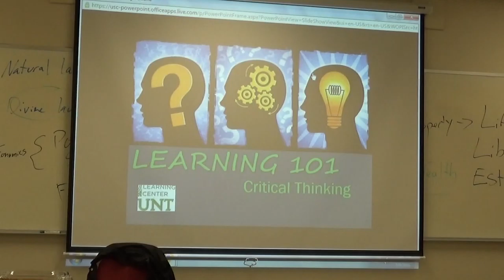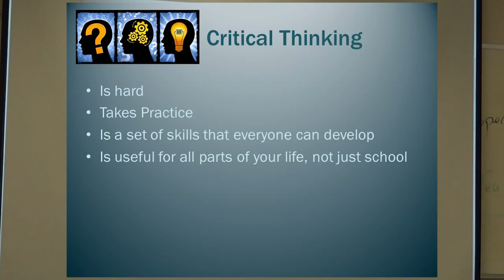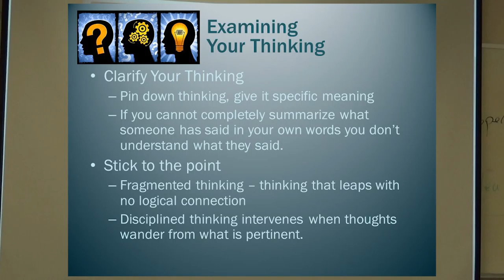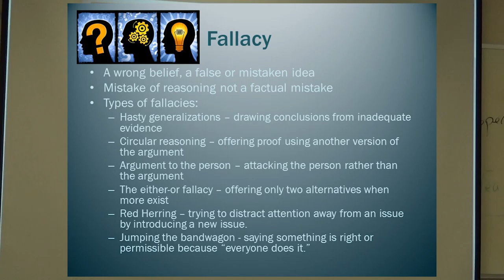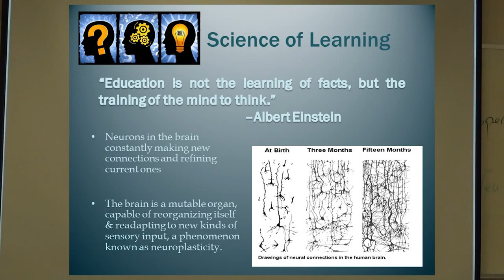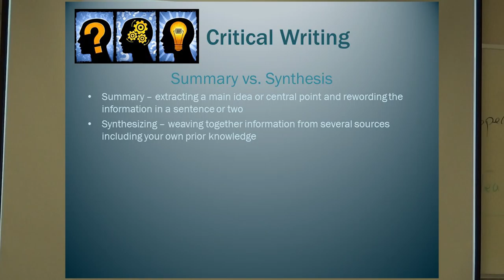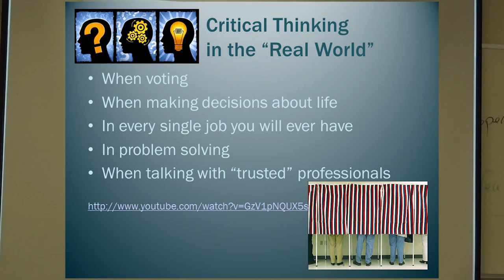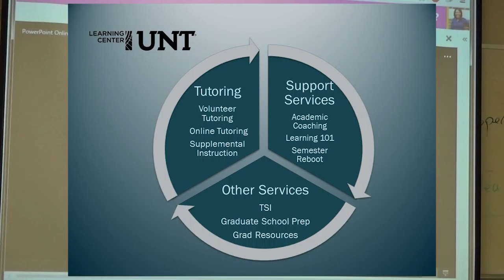SOLD Workshop Series: Critical Thinking (03/09/16)